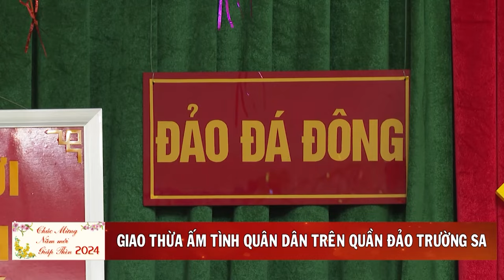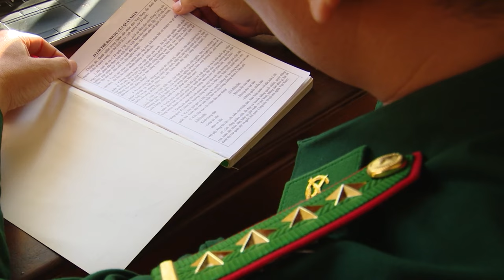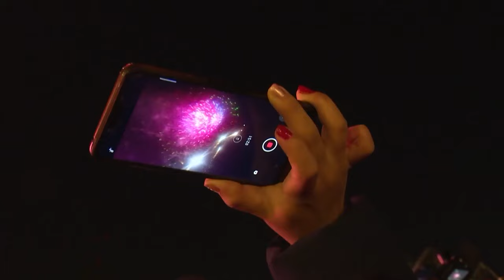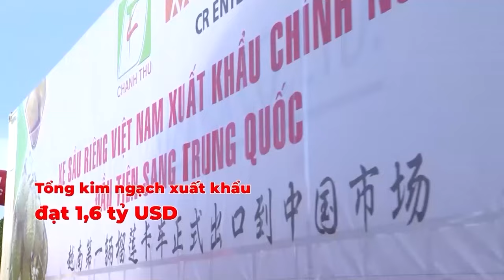Thời sự tối thứ 7 ngày 10/2/2024 | Truyền hình Đắk Lắk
Nội dung chương trình:
1/ Thư chúc mừng năm mới của Tỉnh ủy - HĐND - UBND - UBMTTQ Việt Nam tỉnh Đắk Lắk
2/ Bí thư Tỉnh ủy Nguyễn Đình Trung tặng quà công nhân môi trường trong đêm Giao thừa
3/ Đặc sắc chương trình nghệ thuật "Xuân khát vọng" trong đêm Giao thừa
4/ Giao thừa ấm tình quân dân trên quần đảo Trường Sa
5/ Thiêng liêng Lễ chào cờ đầu năm ở nơi tuyến đầu Tổ quốc
6/ Ước vọng về một năm mới bình an, hạnh phúc
7/ Lễ chùa đầu năm
8/ Tỉnh Đắk Lắk sau hơn nửa nhiệm kỳ thực hiện Nghị quyết Đại hội Đảng bộ tỉnh lần thứ XVII
ĐÀI PHÁT THANH TRUYỀN HÌNH ĐẮK LẮK